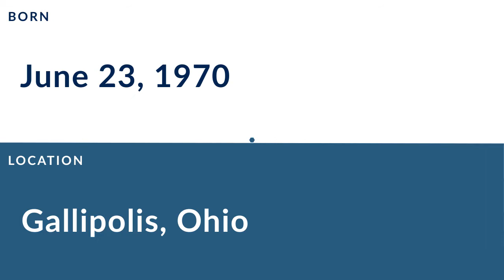Mike Bartrum: Football Long Snapper and Tight End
Mike Bartrum is a former professional football long snapper and tight end who played for 13 seasons from 1993 to 2006.

In college, Bartrum played for the Marshall Thundering Herd in Huntington West Virginia U.S..

Professionally, Bartrum played for the Kansas City Chiefs, the Green Bay Packers, the New England Patriots, and the Philadelphia Eagles.